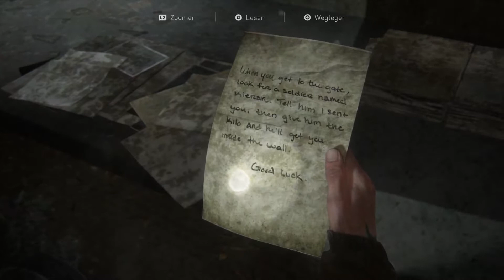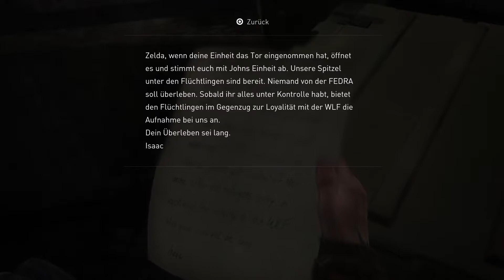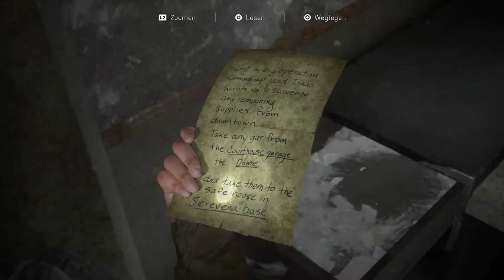DAS TOR - TEIL 8 (SEATTLE TAG 1) THE LAST OF US: PART II (WALKTROUGH)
➠ (DEU/GER) DAS TOR - TEIL 8

ⓘ Falls ihr mich unterstützen möchtet, dann teilt dieses Video, abonniert den Himmelsfaust YouTube Kanal, hinterlasst einen Daumen nach oben, wenn euch das Video gefallen hat – und aktiviert die Glocke, damit ihr sofort benachrichtigt werdet, sobald ein neues Video veröffentlicht wird.

➠ (ENG) DAS TOR - TEIL 8

ⓘ f you'd like to support me, then share this video, subscribe to the Himmelsfaust YouTube Channel, leave a thumbs up if you liked the video - and activate the bell so you'll be notified immediately when a new video is released.